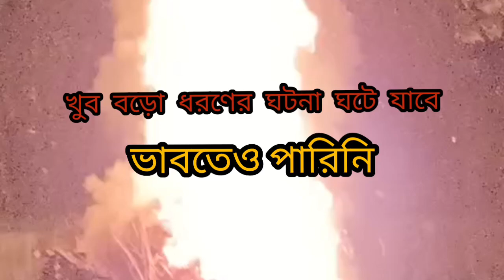দূর্ঘটনা ঘটে গেল😭!!নেড়াপোড়া করতে গিয়ে!সবাইকে